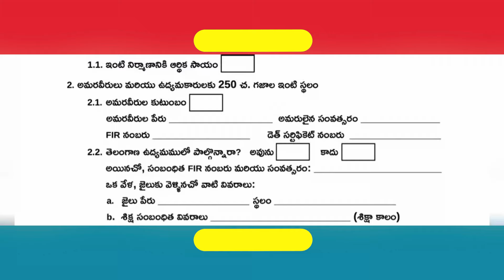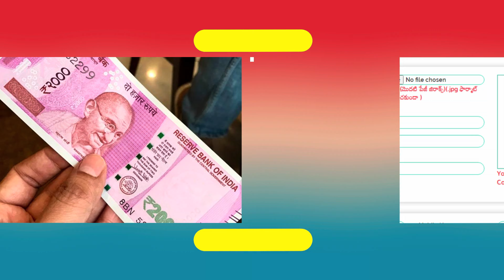ప్రతి ఇంటికి 5 లక్షలు | Indiramma Housing Scheme | Indiramma Illu Registration